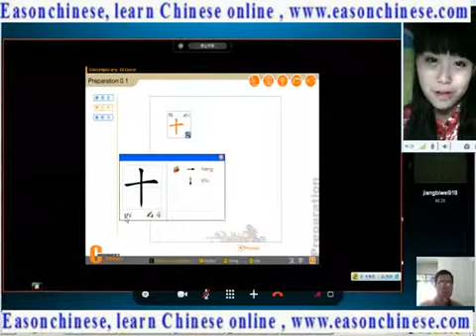5627 puppies and kittens wars, very funny The dog bites his tail away